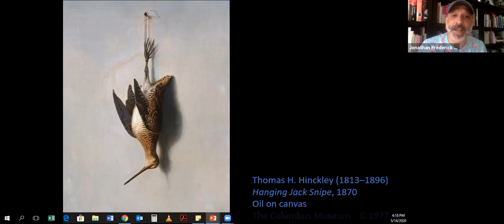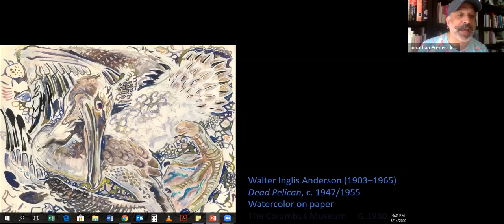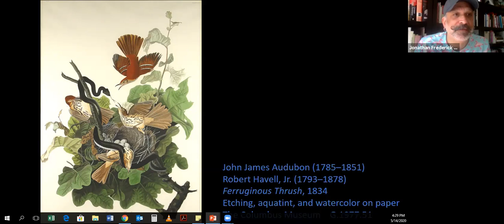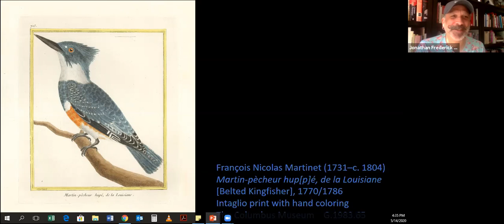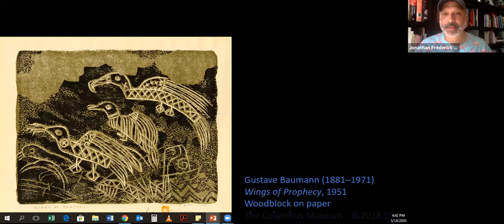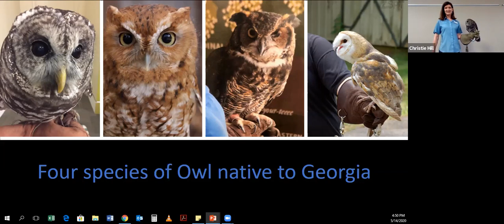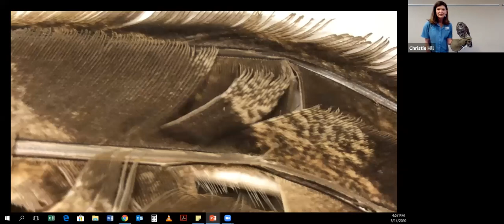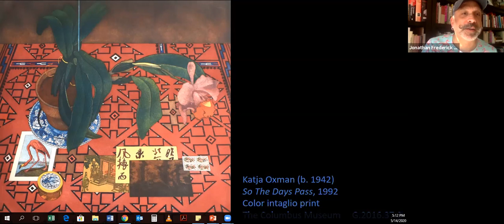Virtual Talk - Birds in Art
May is International Bird Month!

Curator of American Art Jonathan Frederick Walz, Ph.D. and Jason “the Birdnerd” St. Sauver, the Director of Education & Outreach at Audubon Nebraska. Taking into account environmental, historical, and aesthetic perspectives, Walz and St. Sauver discuss bird images in The Columbus Museum’s permanent collection.

Because of their light-sensitive nature, many of these prints and drawings are rarely on view, so this dialogue presents a rare opportunity to see them “in the wild!”

Christie Hill from Chattahoochee Nature Center joined us, along with a feathered guest, to talk about wildlife conversation and rehabilitation!